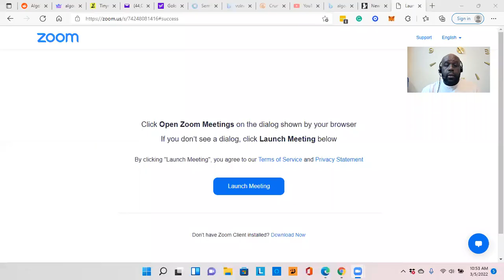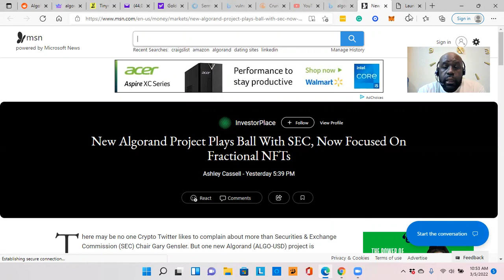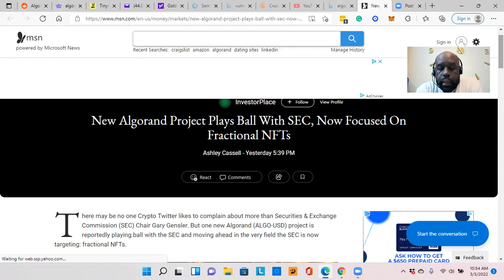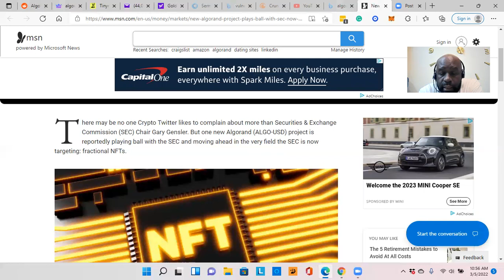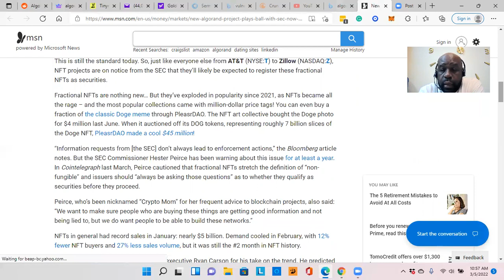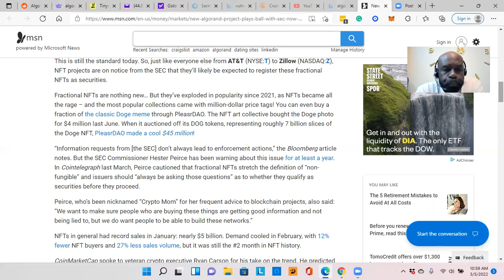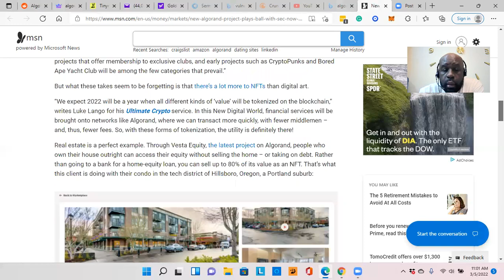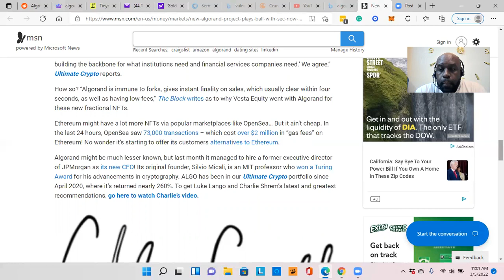Algorand getting ready for SEC!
Will this bring us the Algo-usdc?